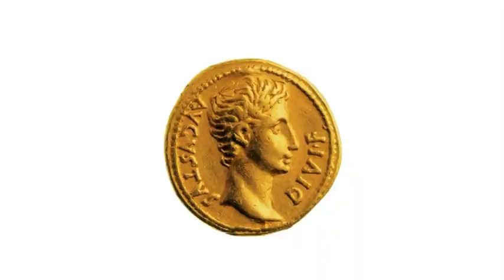Ottaviano Augusto - Il primo Imperatore romano